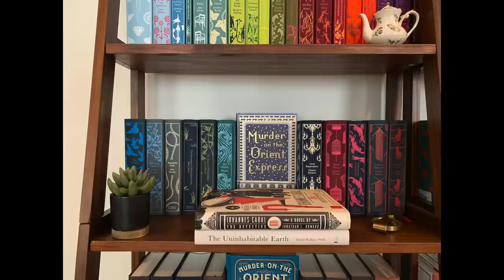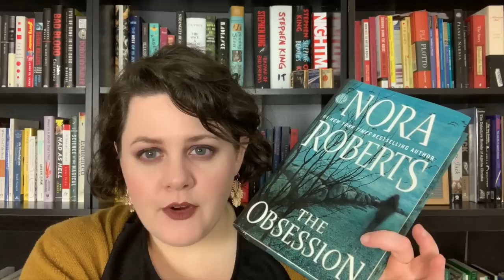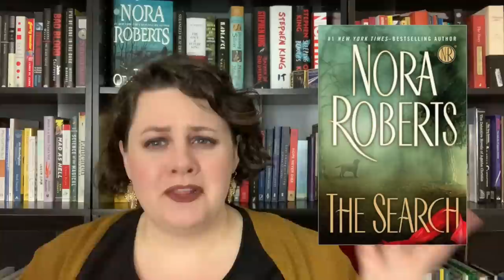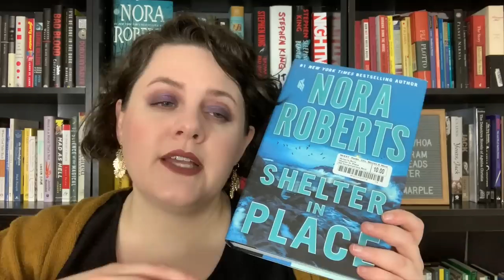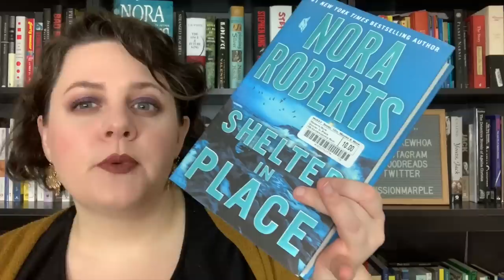Where to Start with Nora Roberts - Suspense & Mystery Edition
Overwhelmed by where to start with Nora Roberts/JD Robb? You're not the only one. Homegirl has written a lot of books. These are my suggestions on where you should start with her standalone suspense/thrillers and mysteries.

Books Mentioned:

THE OBSESSION
WHISKEY BEACH
TRIBUTE
NAKED IN DEATH
THE SEARCH
THE WITNESS
BLUE SMOKE
SHELTER IN PLACE